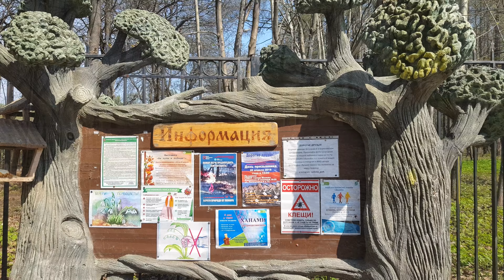Spring in Moscow 4K